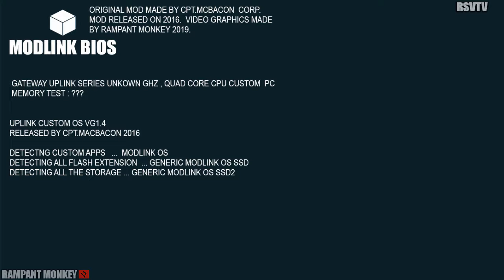Uplink Teaser - " it all Begins here " Mod OS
A little trip to nostalgia gaming, uplink got a make over. i don't know maybe its a 4 episode sandbox hacking session or story mode idk, i forgot how to play this. i stream once but that was a failure let me practice  this game first before posting it. anyway enjoy this short yet tedious video to make i had to sync all the audio in one take its finally done! woot!

cpt mcbacon don't make this intro, i did.  anyway this mod is so awesome i need to make at least few episode so my subscriber or new subs can go along play with me or go venturing in uplink  hacking world.